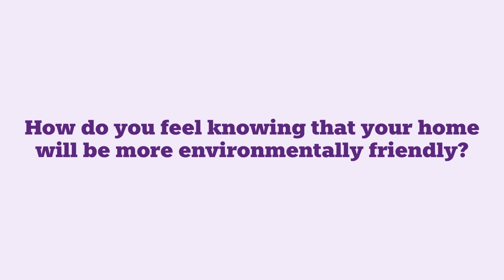Greener Homes Retrofit Project: Stage 3 | NatWest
Looking to make energy efficient home improvements? Hear from nine of our customers as they reflect on their experience of making energy efficiency improvements to their home.